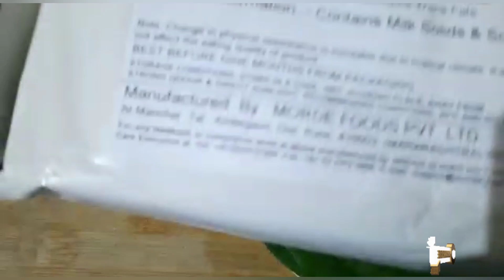Paan Fudge Recipe, No Bake Eggless, Indian Dessert, Sweet Recipe, Banarsi Paan Fudge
Hi ,
  Friends aaj hum bnane ja rhe hai Paan Fudge Recipe.  jho ki ek Indian Recipe hai . Tho chalo guys ab bnate hai bahut hi tasty and healthy Paan Fudge.

Ingredients
white Chocolate- 300 grams
Condense Milk - 60 grams
Tutti frutti - 50 grams
Gulkand- 2 tbsp or( Sweet Paan)
Cherries -tbsp
Paan leaves- 1 tbsp
Coconut powder-2 tbsp
Butter-2 tbsp